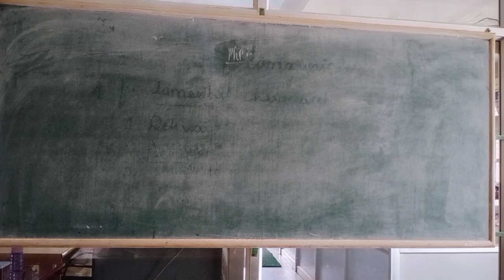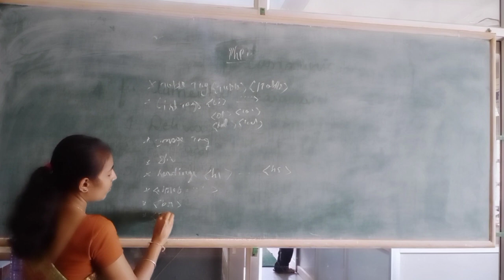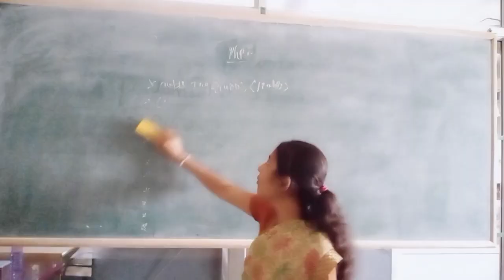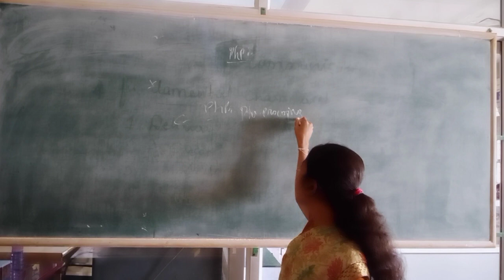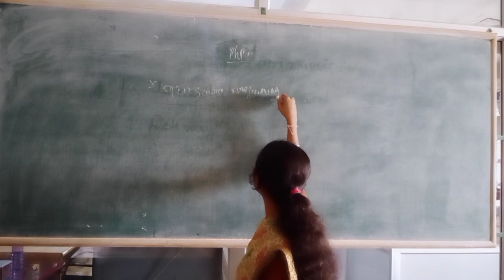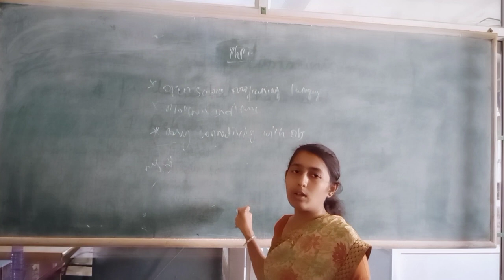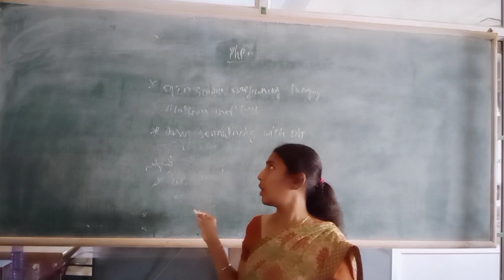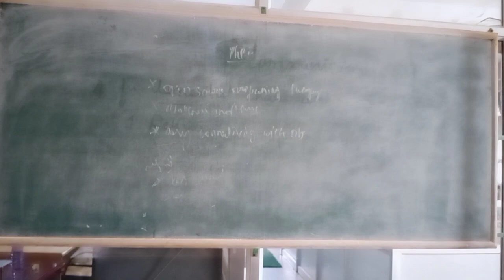PHP Unit1-Overview of PHP & its advantages by Anusha